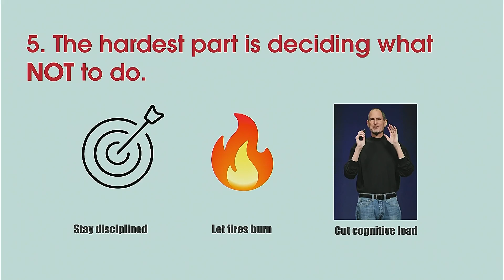Deciding What Not to Do - Clara Shih (Salesforce AI)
Clara Shih, CEO of Salesforce AI, advises entrepreneurs to be aware of things that can distract them and their team from the company’s strategic goals. She lists three common culprits, giving examples from her experiences at Hearsay Systems and Salesforce.